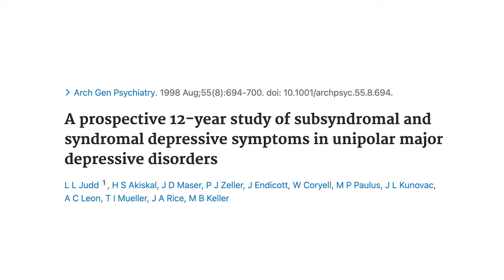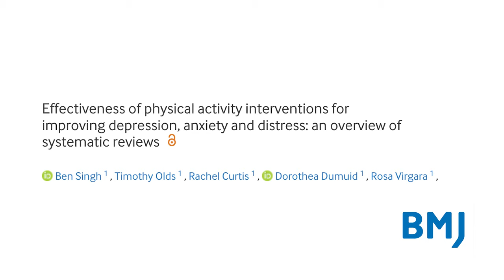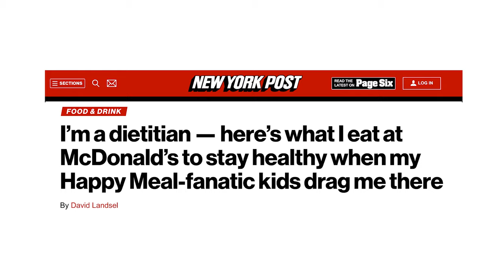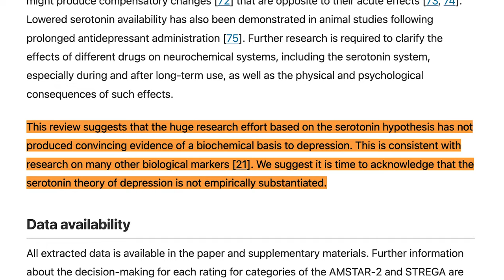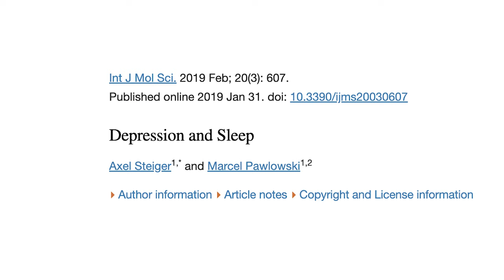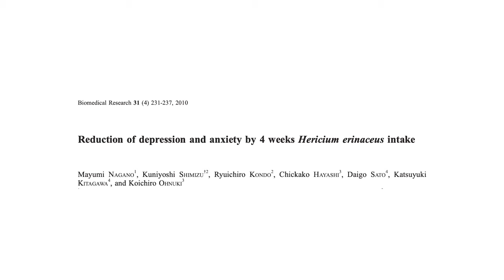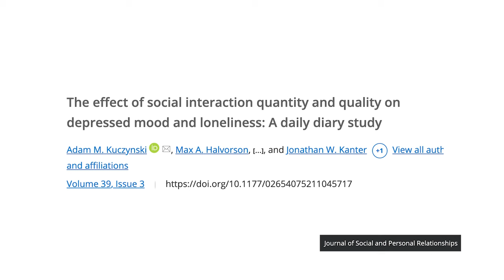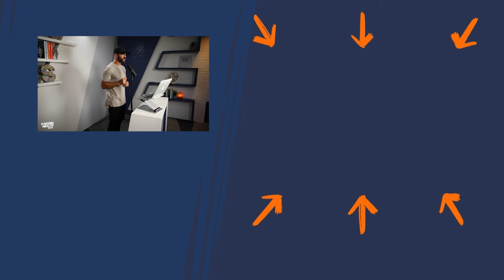7 Science-Backed Ways to Defeat Depression | Shawn Stevenson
In this episode you’ll discover:

* What the leading cause of disability and absenteeism is in the US.
* The truth about how conventional treatments for depression perform.
* How physical activity can improve symptoms of depression.
* The powerful endocrine properties of muscles.
* How exercise can sensitize your brain to pleasure.
* The minimum number of steps you should walk every day for mental health.
* How regularly eating fast food can increase your risk for depression.
* The connection between body mass and MSG consumption.
* What it means to anti-depress your gut.
* How your gut microbes can influence your mental health.
* The shocking truth about the serotonin theory of depression.
* How to support your gut microbiome for better mental health.
* The vicious cycle of sleep deprivation and depression.
* How antidepressants can affect REM sleep.
* The importance of regular sunlight exposure.
* What psychoneuroimmunology is.
* The link between stress, inflammation, and depression.
* How the increase in social media habits have influenced rates of depression.
* Realistic tips for decreasing your screen time.
* How meditation can be used to treat insomnia.
* Why mindfulness modalities can be helpful in improving mental health.

Timestamps:
00:00 - Introduction
00:37 - The modern state of depression
07:30 - Exercise
19:30 - Avoid fast food
30:10 - Anti-depress your gut
46:30 - Improve your sleep quality
52:50 - Reduce inflammation
1:01:12 - Limit social media
1:11:30 - Meditation